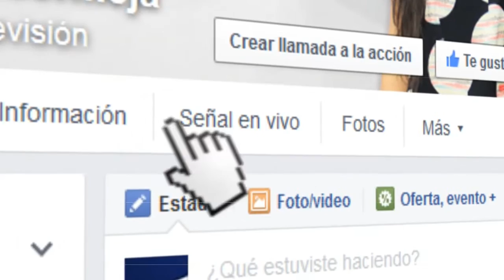HOTEL MILLENIUM BRINDA SERVICIO DE SPA